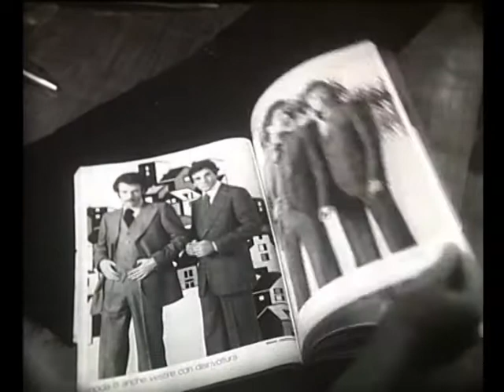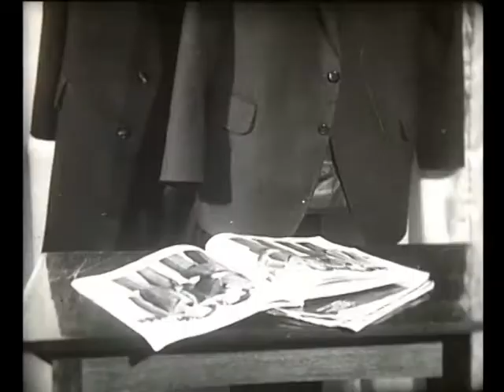Харьков. 1977г. Закройщик Изотов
Владимир Иванович Изотов - закройщик первого ателье города Харьков.
Студия "Товарищ" 1977 год.